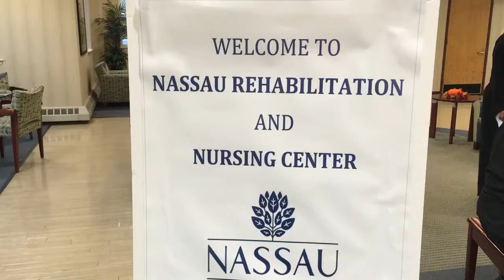Nassau Rehab & Nursing Center Mannequin Challenge (Official)